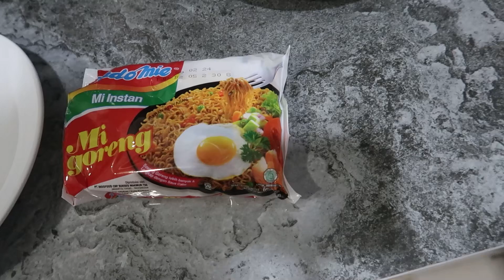Masak Mie Goreng Goreng Buat Pupa